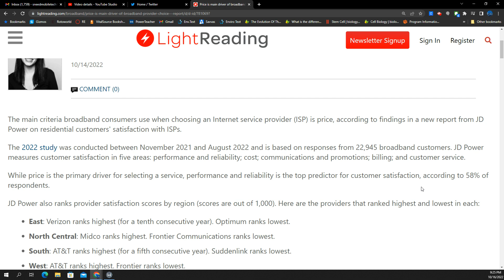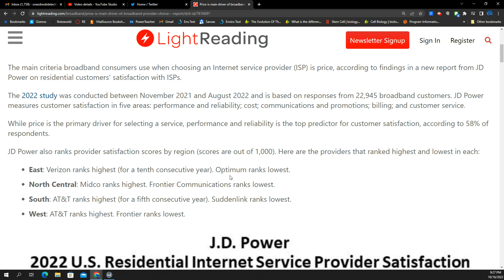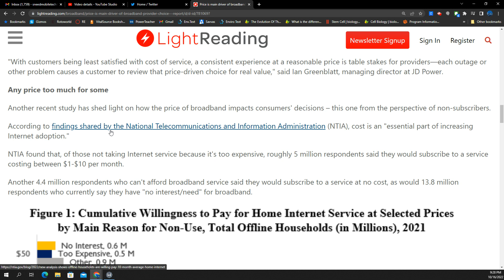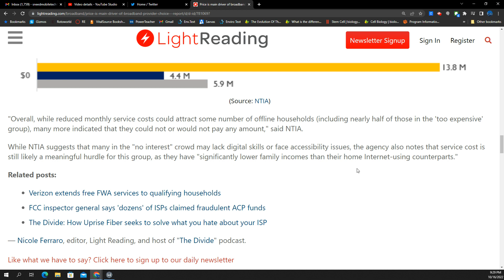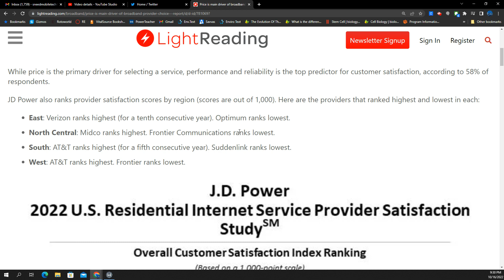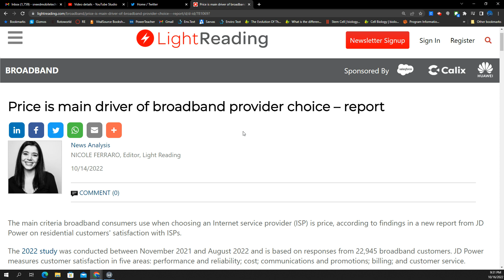Who is Best, Who is the worst?